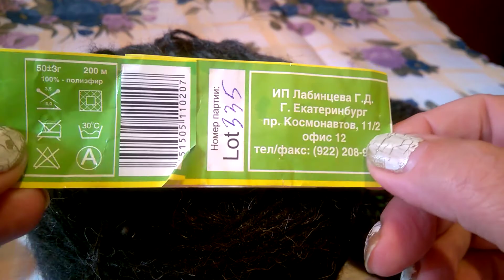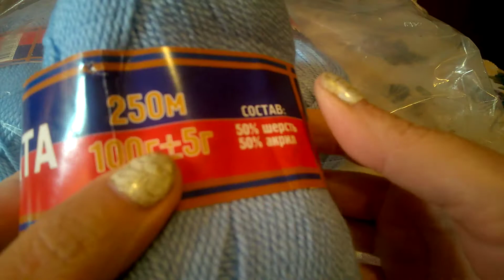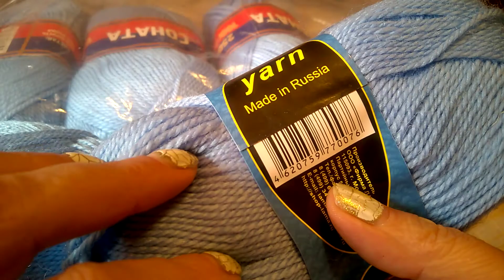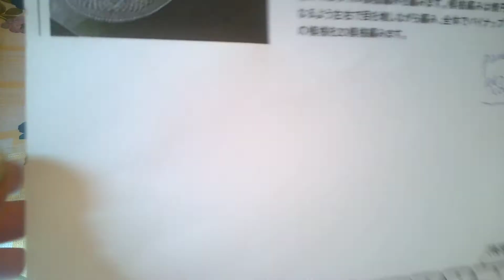Опять покупки и планы на них.